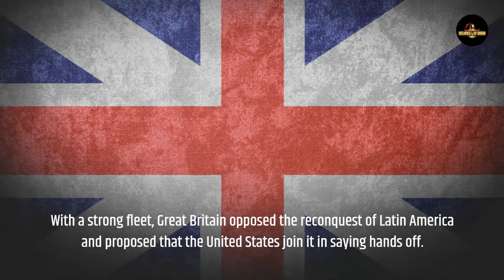James Monroe: The Last President From The Founding Fathers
Today, we are going to dive into American History, Politics and learn about James Monroe. Don’t forget to turn on your notifications!